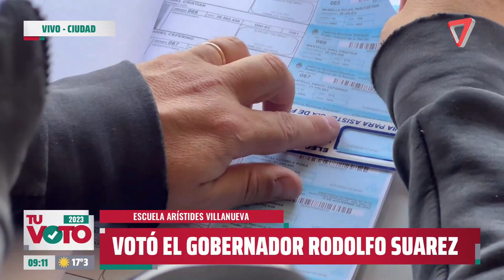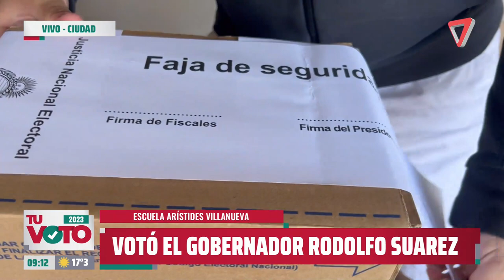BALOTAJE | Parte 2